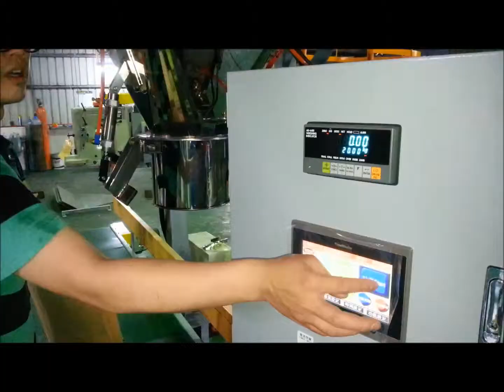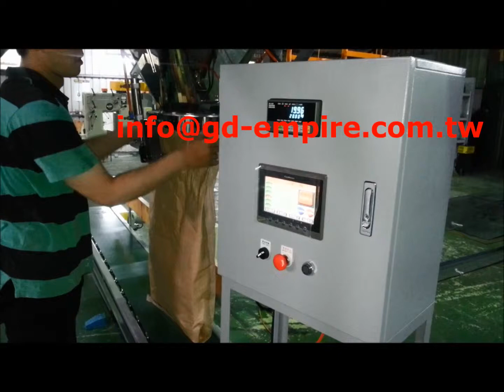Plastic Resin Bagging Machine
Application: Granule, Soybean, Oat, Corn, Sugar, Salt, Rice, Grains, Beans, Seeds, Plastic Resin, Granule Fertilizer, Animal Feed...etc.